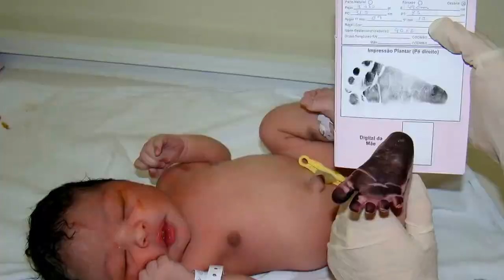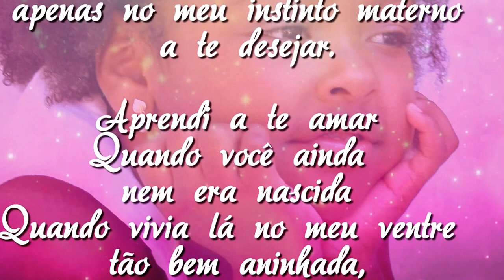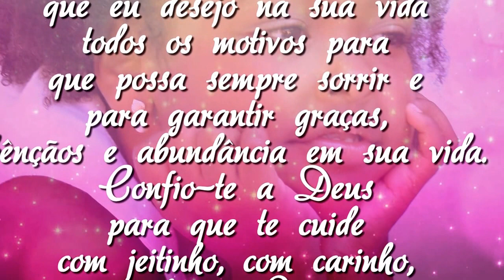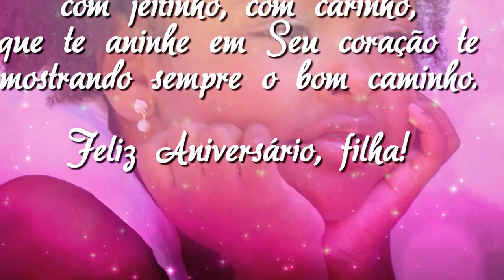Retrospectiva Discovery Kids- Camilly 4 Aninhos